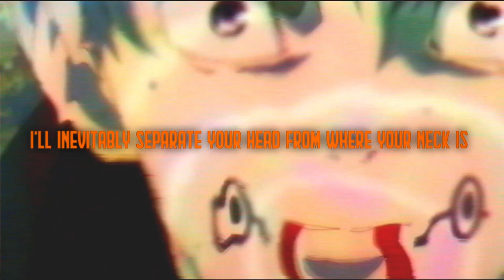TOGE INUMAKI RAP | "Bonito Flakes" | Freeced | [Jujutsu Kaisen AMV]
Written, produced, performed, recorded, mixed, and mastered by Freeced. Video edited by Freeced.

Toge Inumaki (狗巻棘 Inumaki Toge?) is a supporting character in the Jujutsu Kaisen series. He is a descendant of the Inumaki Family who inherited the rare and powerful cursed speech technique. Toge is a second-year at Tokyo Jujutsu High along Yuta, Maki, and Panda.

Jujutsu Kaisen:

Yuji Itadori is an expert at track and field. But he has zero interest running around in circles, he's happy as a clam in the Occult Research Club. Although he's only in the club for kicks, things get serious when a real spirit shows up at school!

When his grandfather is on his deathbed, Yuji makes a promise to him; that he will do kind deeds so that he dies surrounded by loved ones, unlike his grandfather.

However, Yuji's life takes a sudden turn as he meets Megumi Fushiguro; a shaman who tries to retrieve a cursed object. When Yuji's friends open the cursed object that they found, things go south as the cursed spirits that it spawned start roaming in school. As Fushiguro and Yuji are almost defeated by one of the spirits, Yuji then swallows the cursed object and gains its power. As a result, Yuji becomes cursed by the object and gets dragged into Fushiguro's thrilling world of shamans and cursed spirits.